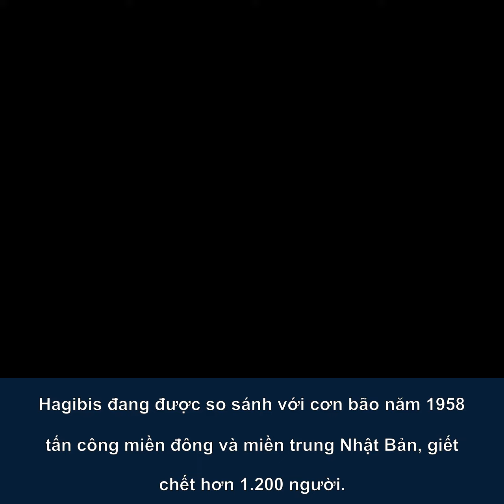Siêu bão mạnh nhất 6 thập kỷ đổ bộ Nhật Bản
VTC News  Siêu bão Hagibis đổ bộ Nhật Bản, với sức gió mạnh tối đa 162 km/h.

Đọc bài viết gốc tại https//